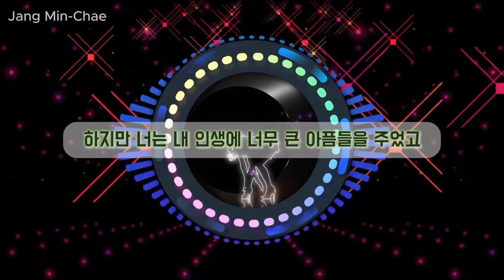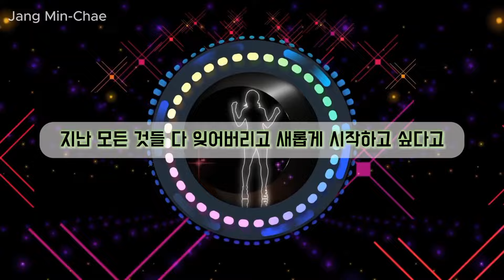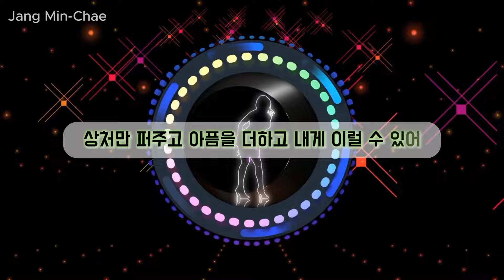너를 사랑한 건 잘못이야 - 진진경 / covered by.장민채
★ Home  Recording
    Sound Card / Creative Sound Blaster 5.1 Live
    Audio Driver / kx Audio Driver
    Winamp / koreacaster / Recording